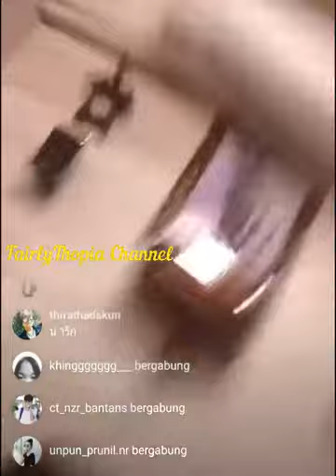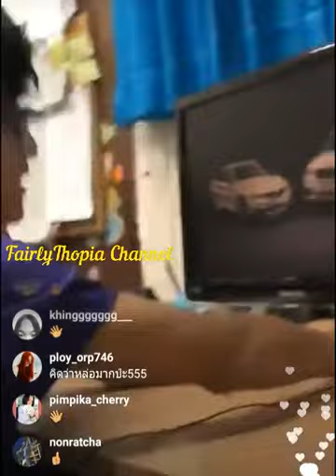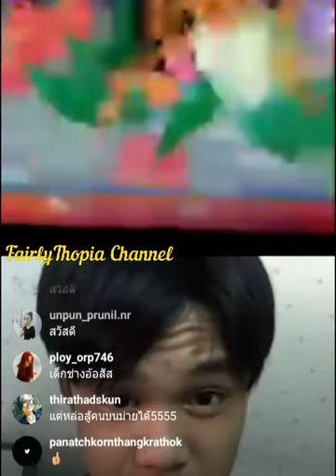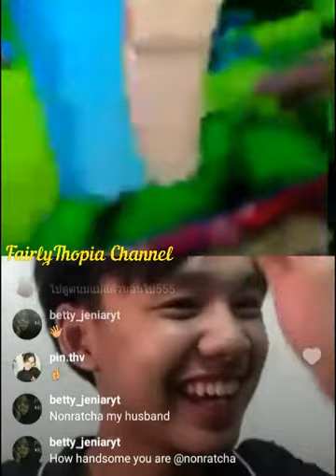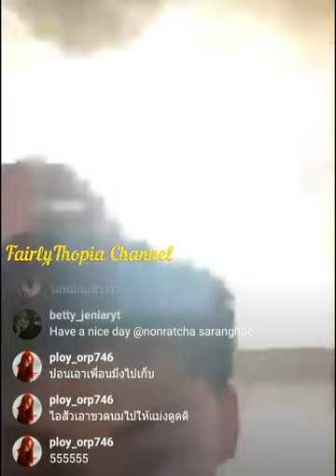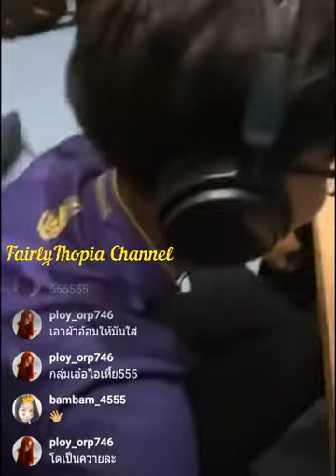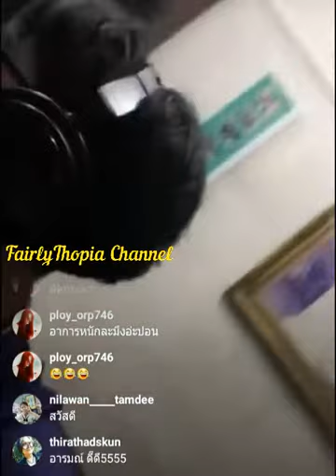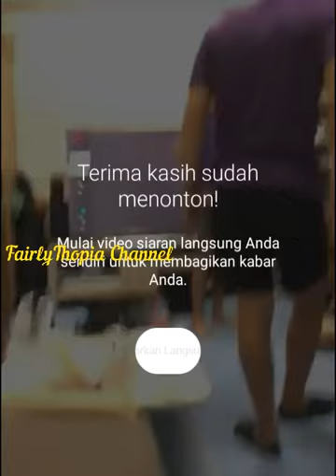Pond Ratchakorn Live Instagram 23 04 18